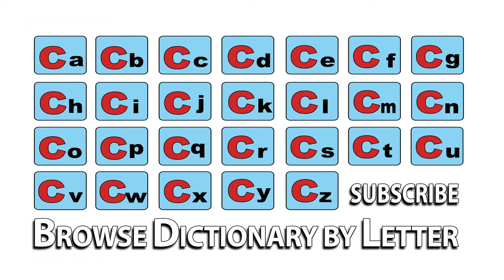Classmate - Meaning | Pronunciation || Word Wor(l)d - Audio Video Dictionary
Classmate - watch the video to know the pronunciation & definition / meaning of the

word.